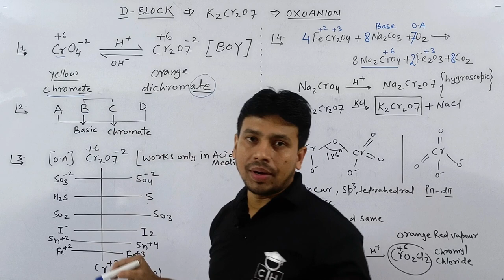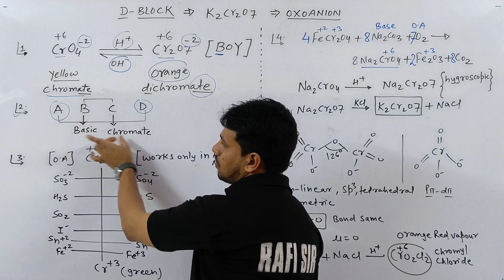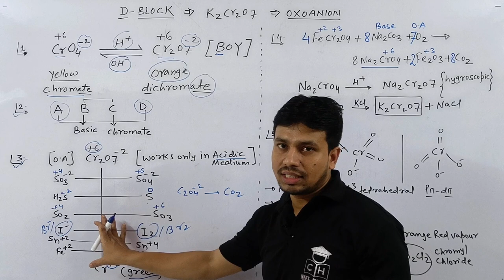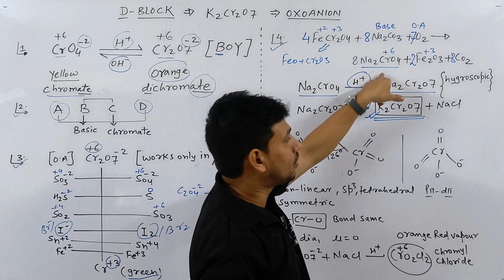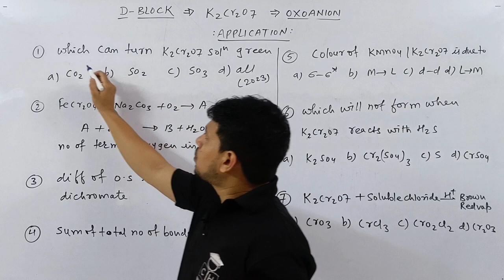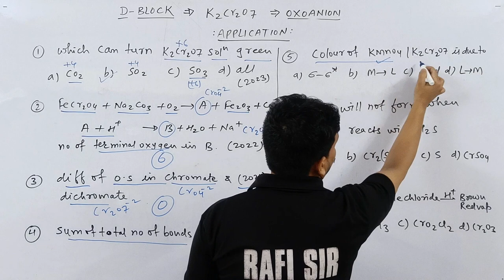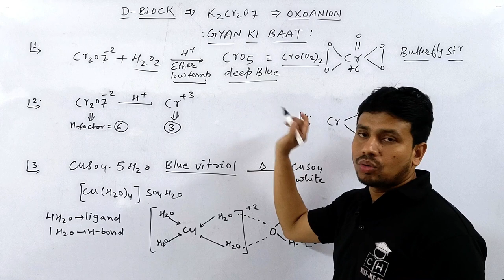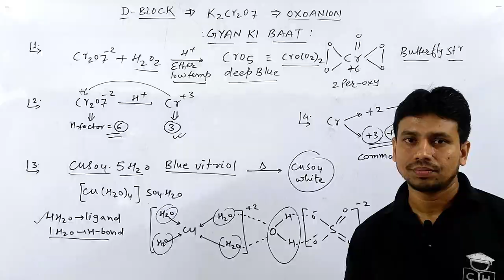D - BLOCK | K2Cr2O7 | POTASSIUM DICHROMATE | TRICKS | JEE MAINS | NEET | COMPETITIVE HUB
@ KASA KAY. ?

1.how to solve questions in jee / neet exam
2.how to remember conceptual points via tricks
3.how to relate chemistry terminology in day to day life
4.how to solve questions within one minute.
5.how to score 75+in mains and 160+ in neet without to much effort and thinking here and there...

potassium dichromate class 12
potassium dichromate
potassium dichromate preparation
potassium dichromate and potassium permanganate class 12
potassium dichromate experiment
potassium dichromate class 12 d and f block
potassium dichromate trick
potassium dichromate jee
potassium dichromate neet
k2cr2o7 and kmno4
k2cr2o7
k2cr2o7 oxidation no
k2cr2o7 preparation
k2cr2o7 d block
k2cr2o7 titration
k2cr2o7 reaction
trick for d and f block
trick for k2cr2o7
d and f block elements class 12
d and f block elements class 12 one shot
d and f block
d and f block ncert line by line
d and f block tricks
d and f block tricks for neet
d and f block trends
d and f block tricks by rafi sir
d and f block transition elements
d and f block trends tricks
d and f block reaction trick
d and f block electronic configuration trick
d and f block tricks for jee

00:00 INTRO
00:23 TRICKS - I
01:55 TRICK -II
02:25 TRICK - II
03:55 TRICK - IV
05:30 TRICK - V
06:20 TRICK - VI
07:35 APPLICATION PROBLEM { I - VII }
10:45 GYAN KI BAAT
12:55 OUTRO